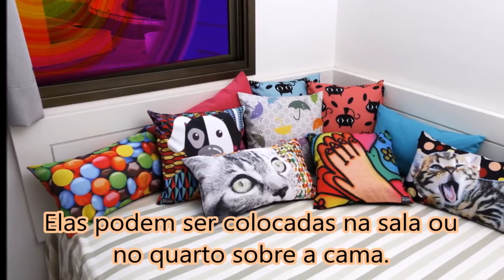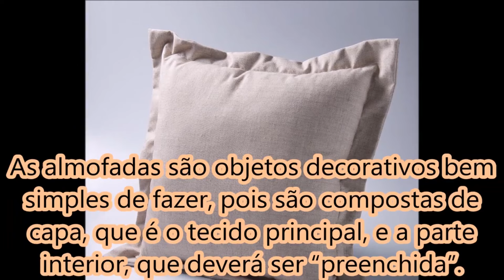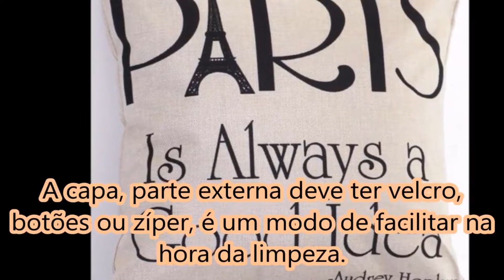TECIDOS IDEAIS PARA ALMOFADAS - DICAS E SUGESTÕES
Veja no vídeo os tecidos mais usados atualmente em almofadas.